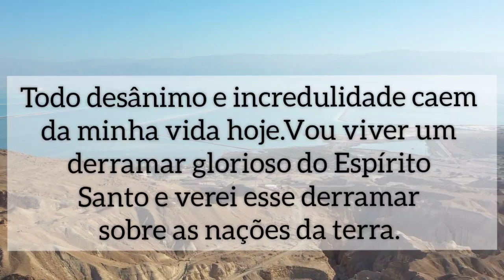Declaração Profética | Dia 26 - Reencontro com o poder de Deus.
Tema: Reencontro com o poder de Deus

Leia Neemias 12:44

Eu profetizo e tomo posse que viverei um tempo de reencontro com o poder de Deus. Todo desânimo e incredulidade caem da minha vida hoje.Vou viver um derramar glorioso do Espírito Santo e verei esse derramar sobre as nações da terra. Vou me dedicar, vou ir a Casa de Deus, vou orar e jejuar e isso me habilitara a viver sinais, prodígios e maravilhas na minha casa e na minha família, em nome de Jesus, amém!